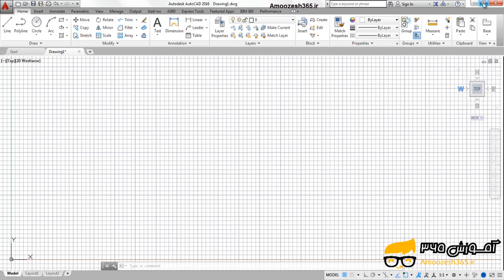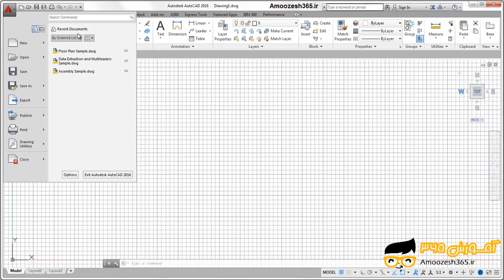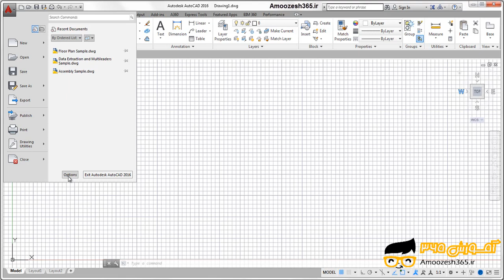نوار عنوان (Title Bar) و کادر Application menu اتوکد 2016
نوار عنوان (Title Bar) و کادر Application menu اتوکد 2016 از دوره آموزش جامع برنامه اتوکد دو بعدی سطح مبانی